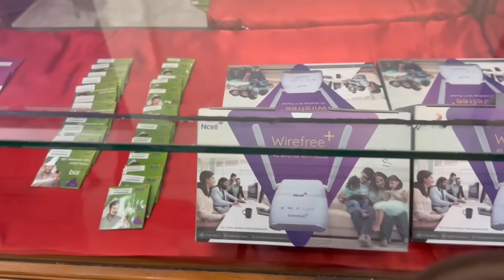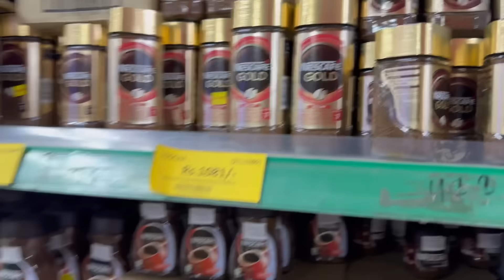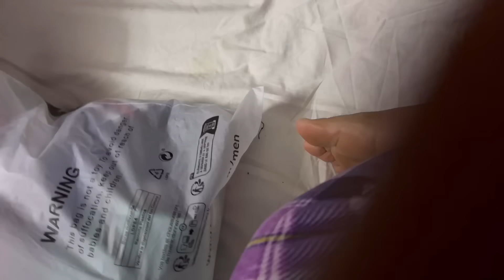Day 1 in my hometown Pokhara.